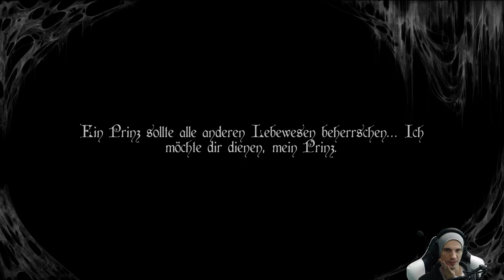Herrscher aller Lebewesen | #17 | Deiland | [Lets Play] [Deutsch]